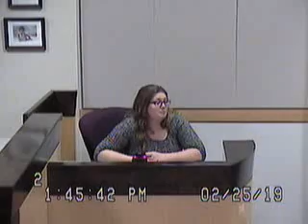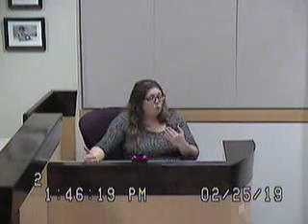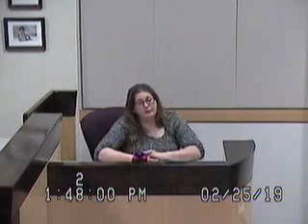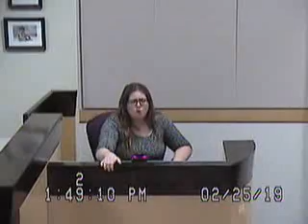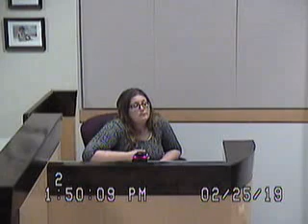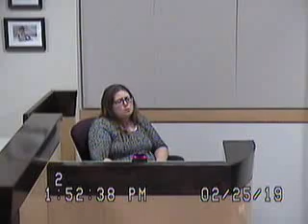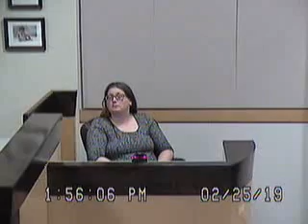Evidentiary Hearing of Burke Hall who was a pro-se-litigant 3 of 4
You individuals that are responded negatively against this father who is fighting for his children makes me sick to my stomach. The mother was arrested, tried and convicted for the negligent death of the couples then 2-year-old son. Do you hear me? The mother caused the couple's child to die, while the father was at work trying to provide for his family?  The child drowned in a community hot tub in the mothers care. Now the couples another child has attempted suicide again in the mothers care. If this same action was revered or it happened to you would you idiots respond in the same way?  If you don't know what's going on with the case my advice is to not say a word.
Steve Sanson
President of Veterans In Politics International, Inc.

On Monday, February 25, 2019, Veterans In Politics Court Observers, James Merritt, Etina Sangalaza, Clever Sangalaza, and Steve Sanson observed the following Clark County District Court Judge- Family Division:

Judge Sandra Pomrenze, we sat in the Evidentiary Hearing of Burke Hall who was a pro-se-litigant and Vanessa Loftis accompanied by a council.

 Mother’s negligence caused the death of the couple’s 2-year-old child in September 2015. Mother’s failure to supervise her child cause him to drown in a hot tub at the couple’s apartment pool. Mother was convicted of the death of the couple’s child. Mother has severe PTSD and has numerous complaints of child abuse. It’s apparent the father is the only one grieving over the death of his younger child and desperately fighting for his other two children.

Mother’s attorney Melvin Grimes decided to defend the mother because he doesn’t enjoy Veterans In Politics exposing the corruption in the Clark County Family Court. In any event, Judge Pomrenze awarded the mother primary custody of the couples remaining two children.

Father of drowned child says family has been torn apart

FOLLOWING TODDLER’S DROWNING DEATH, JUDGE SAYS “FLOATIES ARE FOR BABIES”

We must pay attention to all District Court Judge’s and Hearing Masters; all 52 seats Clark County District Court seats will be up for re-election in January 2020.

These judges will start campaigning in June 2019 immediately after the Municipal Elections and Hearing Masters would more than likely seek the position of judgeship.

If anyone would like to be a court observer please contact Steve Sanson 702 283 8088.